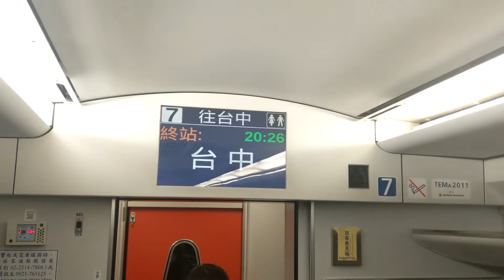【普悠瑪號珍行先】往台中! 5120加班普悠瑪號 終點站台中站到站廣播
錄於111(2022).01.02 PM08:25，本列車為台鐵111年元旦加班車，利用422次的編組回送開高雄站後，再開到台中站折返，難得有終點台中站的普悠瑪號，且難得拐停進2B月台~
列車編組:TEMU2005+2006(第3編成)